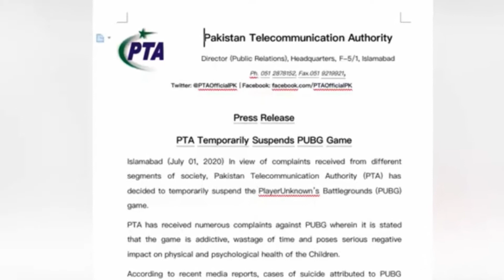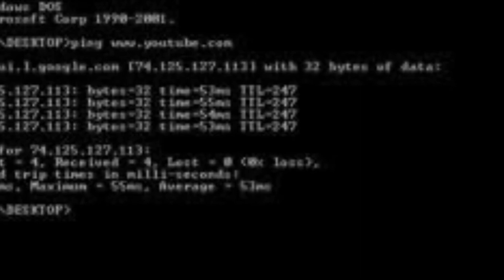Pubg ban in pakistan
Can you play pubg using vpn & why pubg got banned